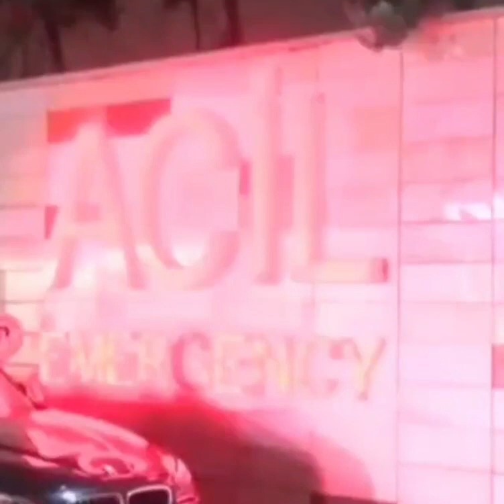Omar Elabdellaoui Yüzü Yandı Son dakika Neler Oldu...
Omar Elabdellaoui Yüzü Yandı
Son dakika Neler Oldu...